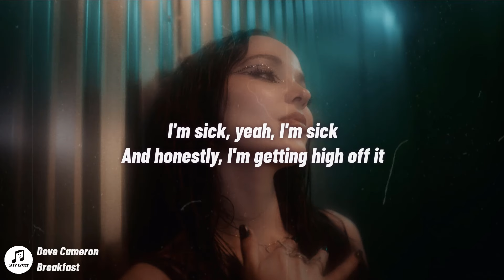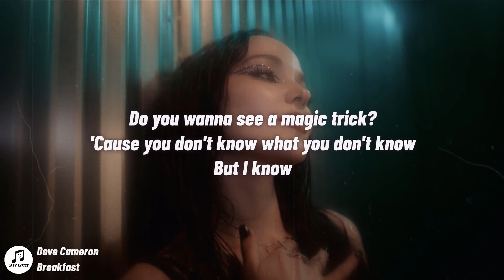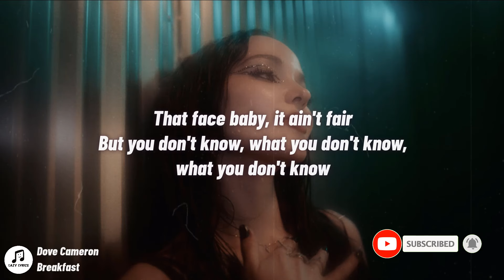Dove Cameron - Breakfast (Lyrics)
Breakfast Lyrics
[Verse 1]
You're smoke in my hair
Hot and dirty like the L.A. air
That face baby, it ain't fair
But you don't know, what you don't know, what you don't know

[Pre-Chorus]
Oooooo, so you wanna talk about power?
Oooooo, let me show you power

[Chorus]
I eat boys like you for breakfast
One by one, hung on my necklace
And they'll always be mine
It makes me feel alive
I know that you tried your bestest
I never said it's right
But I'm gonna keep doing it

[Verse 2]
I'm sick, yeah, I'm sick
And honestly, I'm getting high off it
Do you wanna see a magic trick?
'Cause you don't know what you don't know

[Post-Chorus]
I eat boys, I eat boys

Related Songs
Boyfriend
Dove Cameron
Running Up That Hill (A Deal with God)
Kate Bush